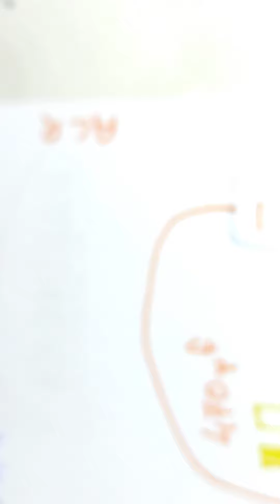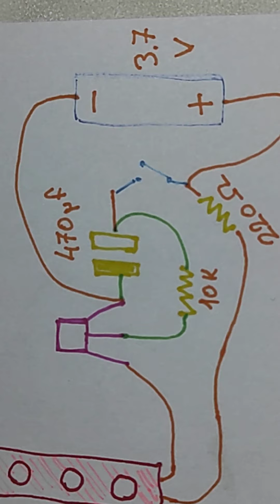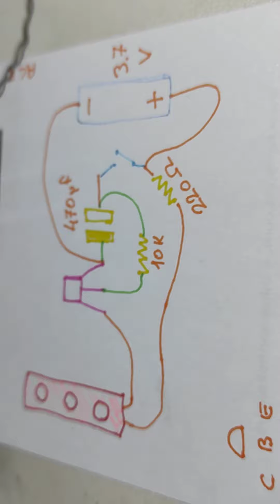timer circuit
how to make light off timer circuit using only one transistor